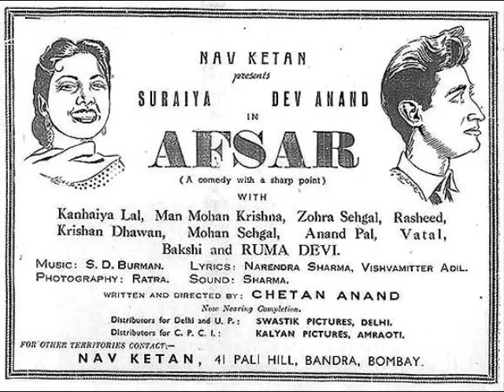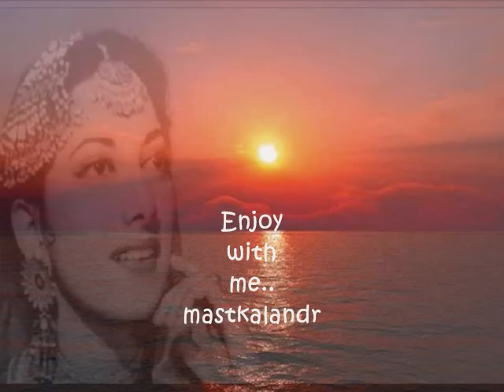मन मोर,मन-मोर हुआ मतवाला ये किसने जादू डाला..Suraiya_Pt NarendraSharma_ SD Burman_Afsar 50_a tribute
Song : man mor hua matwala ,ye kisne jadoo dala re...
Film :Afsar ,1950,
Singer  : Suraiya,
Lyricist : Pandit Narendra Sharma,
Music Director : S D Burman,
Director : Chetan Anand,
Cast : Dev Anand,Suraiya,Zohra Sehgal,Kanhaiyalal,Ruma Devi,Rashid Khan,Krishan Dhawan,Manmohan Krishan,Anand Pal,Mohan Sehgal,
Production Co: Navketan,
Genre : Social Drama,Comedy,
Lyrics :-
Mann Mor Hua Matwala
Kis Ne Jadoo Dala Re Kis Ne Jadoo Dala
Mann Mor Hua

Gheer Gheer Aee - 2
Kari Badariya
Bole Pran-papeeha Piya Piya Piya
Jiya Sharamaye - 2
Muskaee Aramanon Ki Jayamala
Matwala Hua Marwala
Mann Mor Hua

Tum Suhag Ho, Mein Suhagini
Suhagini Mein Suhagini
Tum Soor Ho Mein Madhur Ragini, Mein Suhagini
Tum Nas-nas Ras Ki Fuar
Mein Rom-rom Madhushala
Matwala Hua Matwala
Mann Mor Hua...

Synopsis
The journalist Kapur (Dev Anand) comes to a village run by corrupt politicians led by the village tehsildar (Kanhaiyalal). They mistake him for a government inspector and treat him like a VIP. The expose of rural politics is intercut with a love story between Kapur and the tehsildar’s sister Bimala (Suraiya).
Review
Afsar, Navketan’s first film, was a comedy, a satire on corruption, probably the first in its genre. It was based on the Russian author Nikolai Gogol’s play The Inspector General, a satirical comedy which was a hit with the audience. The film substantially determined the style, and the key unit, characteristic of Navketan’s 50s productions.
According to Dev Anand in his book Romancing with Life, “Though the bane of corruption has always been there in society, it wasn’t so evident in India during the nascent years of our independence, but became a cancerous reality soon thereafter. The film was very well made, and established the new banner (Navketan). It enhanced the name of Chetan Anand (Dev Anand’s brother and director), reaffirmed my status as an actor, and brought into our fold a musical genius who was later to weave his magic spell in film after film, and become a strong pillar for Navketan—the one and only S.D. Burman.
uction company the two brothers floated together, called Navketan, meaning ‘new banner’. The flag started to fly as the pundit put a red tikka on our foreheads at the muhurat. The name of the film was Afsar.”
Trivia
According to Dev Anand,Suraiya was signed for it, and was crowned the first leading lady of the proda’s grandmother’s open resentment came to the fore one day, on the sets of Afsar. She started monitoring our movements on the set, making sure that the lovers did not get an opportunity to communicate with each other, except to speak and perform the lines required of them in the scenes. She also forbade any physical contact between us in any scene to be shot.
In an intimate scene, I had to kiss Suraiya on the eyes, a soft innocent kiss in praise of the eloquence of her eyes. Her granny, watching the goings-on with an eagle’s eye, got to know about this, and kicked up a ruckus. She would not allow it to happen. The lights had to be switched off for a long, long time, waiting for her temper to cool down. She was adamant, and did not move an inch from her position, sitting on the spot where the scene had to be enacted, glaring at the working unit that surrounded me and Suraiya, making sure the kissing moment did not happen. Ultimately, we had to devise a shrewd plan to cunningly whisk her away from the studio for a brief while, thanks to a member of the unit who was very friendly with her. And during that brief interlude, we hurriedly took the shot, to everybody’s delight and amusement.
To me, the whole exercise proved a point, that Suraiya had no say in her own life; its sole arbiter was her granny. But the more I was forbidden to meet her, the more my craving grew to have a union with her. The forbidden apple now seemed to be more desirable and most delicious, being out of my reach. It turned me mad. I felt lost, totally disinterested in anything, like a Romeo without his Juliet or a Majnu without his Laila. (Romancing with Life – Dev Anand)